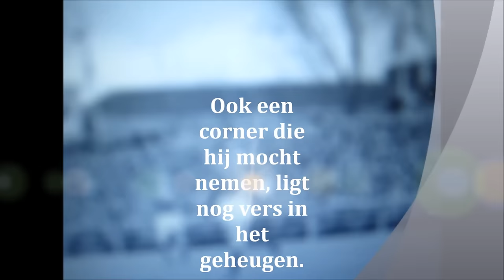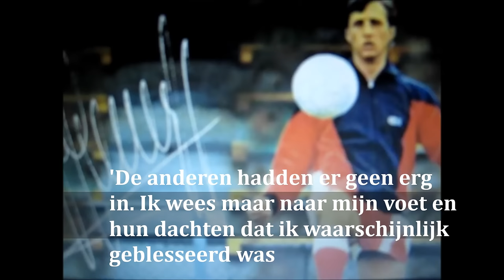Debuut Cruyff tegen GVAV in het Oosterpark 1964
Het is 15 november 1964 als Johan Cruijff als 17-jarige jongen debuteert in Ajax 1 in het Oosterpark tegen GVAV. Nu, 51 jaar later, herinnert Cruijff het zich nog goed. 'Dan denk ik vooral aan twee momenten.'
'Het doelpunt dat ik maakte, ofschoon we verloren', zegt Cruijff tijdens de aftrap van de Johan Cruyff University in Groningen. 'Maar het was wel mijn eerste doelpunt in het eerste elftal.'

GVAV won in eigen huis met 3-1 door goals van Piet Fransen, Albert Alma en Gerrit van Tilburg.

Corner
Niet alleen de goal doet Cruijff herinneren aan de wedstrijd in de herfst van 1964. Ook een corner die hij mocht nemen, ligt nog vers in het geheugen.

'Ik had de kracht niet'
'Ik wist dat ik die corner niet voor kon krijgen. Ik had helemaal de kracht niet, dus er moest snel van speler gewisseld worden', zegt Cruijff.

Blessure?
'De anderen hadden er geen erg in. Ik wees maar naar mijn voet en hun dachten dat ik waarschijnlijk geblesseerd was of ergens last van had. Maar dat was gewoon krachttekort. Zulke dingen vergeet je nooit.'